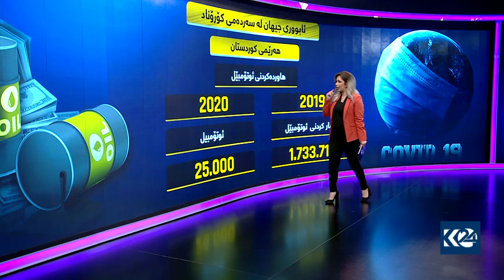کاریگەری ڤایرۆسی کۆرۆنا لەسەر ئابووری جیهان و هەرێمی کوردستان